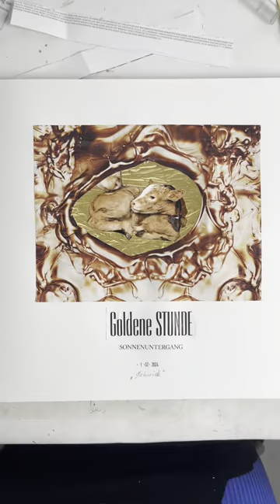2024 Februllage No.1: Bubble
My first Februllage!
So the goal is to make a collage every day until the end of February using a prompt word from the Februllage community on Instagram. Challenge accepted.

Today’s prompt was “bubble” and the first thing on my mind was a bubble a child lives in. Safe from all harm (well… the lucky ones) and in a safe, imaginary and in this case golden world.

Just yesterday I developed some photos of a calf when it was just a couple days old to use them as a reference for my painting. And her mother was giving her a lot of affectionate kisses. When I chose this image I wanted to cut the mother’s head out at first, but as soon as I grabbed my scissors I felt that was unnecessary and contradictory to the idea. Mothers are the makers of the bubble in the first place. The womb itself is a bubble. Then they continue to build the bubble for us for as long as they can while they prepare us for the very much unbubbly world outside. Thank you, mothers. 💛

The next thing I used was this advertising page from Vogue of Patek Philippe's timepiece. It reads “golden hour” on the bottom and I decided to use it. I don’t know. Felt appropriate.

And yes, the golden foil, I couldn’t resist it. It’s like my signature now, I’m a huge magpie when it comes to shiny things. 🐦‍⬛ And because the material allowed it I scratched the hay-like lines to make the baby calf extra comfy.

And behold: The Bubble or “Mehurček” in Slovene.